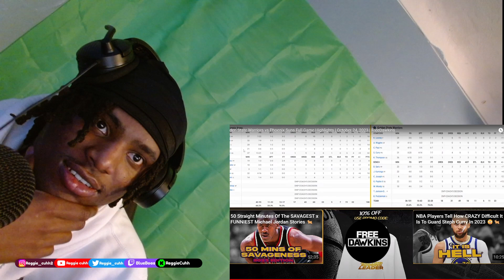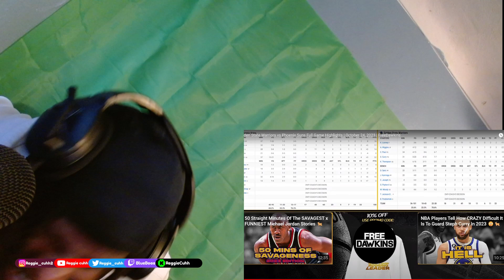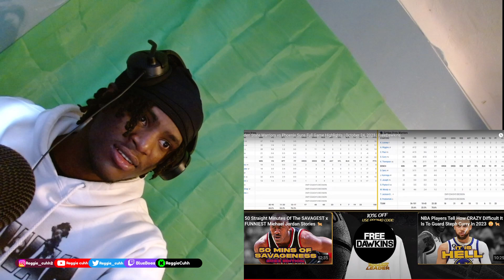Reggiecuhh Reacts to Golden State Warriors vs Phoenix Suns Full Game Highlights | October 24, 2023